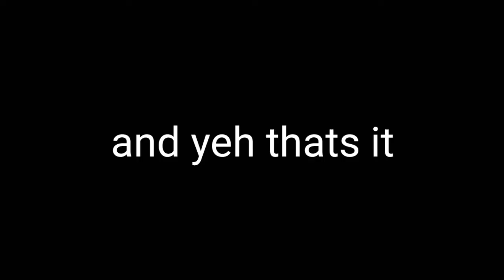truth or dare whitty!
alright so-

whitty : dislike him.

WILL YOU SHUT UP WHITTY *sigh* so this is truth or dare whitty! and you can ask whateeeeever you want. so be it. you guys can say bad things to him..

whitty : so thats all huh..

shoot.. uh bye guys!

whitty : IM GONNA KILL YOU

AAHHHH